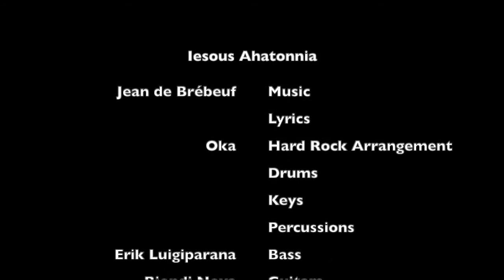Jesous Ahatonia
I recorded my version of Jesous Ahatonia in 2014 as part of my Christmas album, "A Marvelous Guide to the Mad Rockin' Jolly Christmas" This year, I didn't have much time to produce a new single, so I decided to perform this epic piece. That also gave me time to remix and remaster the song, and I must say I love this 2022 version better than my original work back in 2014.
I hope you'll enjoy this version as much as I do, and with that, Merry Christmas, folks!!!